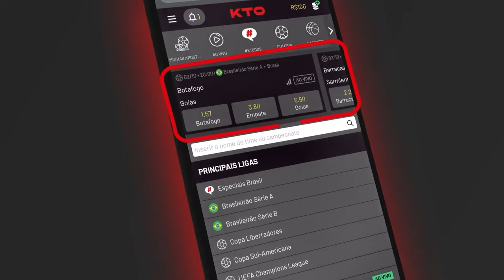DESAFIO DA PRODUÇÃO #1: um CANHOTO de cada time da NBA!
Fui pego de surpresa pela produção, e me desafiaram a falar um jogador canhoto que já passou por cada time da NBA! Com isso, hoje temos a estreia do quadro "Desafio da Produção". Fiquem ligados que outros desafios rolarão daqui pra frente.

Parceira: KTO.